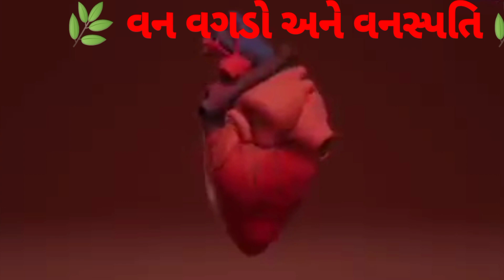લોહી શુદ્ધ કરવાનો બેસ્ટ પ્રયોગ||blood purifier home remedies